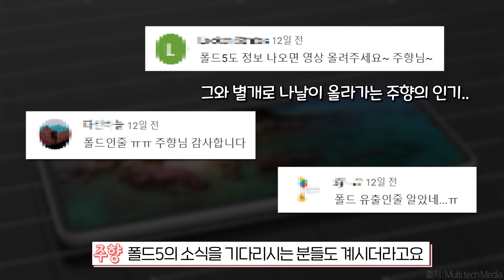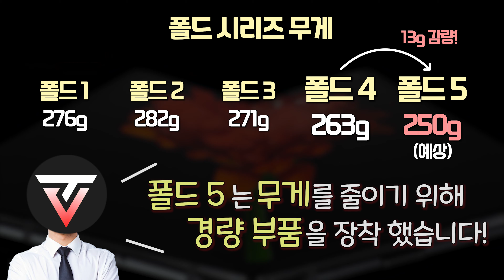갤럭시 Z폴드5 스펙 유출 총정리(s펜, 카메라, 가격, 출시일, 칩셋)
00:00 인트로
00:20 S펜 슬롯
01:04 무게와 두께
01:33 칩셋 성능
01:50 카메라
02:01 디자인
02:09 출시일 및 가격
02:36 아웃트로